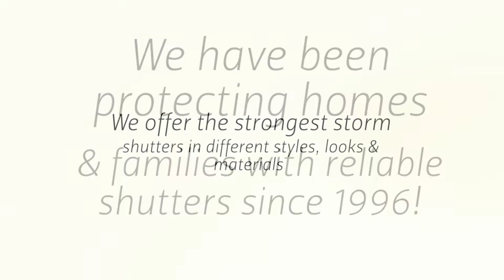Choose the Best Storm Shutters in West Palm Beach, Fl | All American Shutters & Glass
Hurricanes and major storms are a constant danger in West Palm Beach. Safeguard your home and your family with high quality storm shutters from All American Shutters & Glass. We have been protecting homes and families with reliable shutters since 1996! We offer the strongest storm shutters in different styles, looks and materials. Some of the shutter styles we can provide include corrugated panel, accordion, roll-up, armor screens, Bahama and colonial.